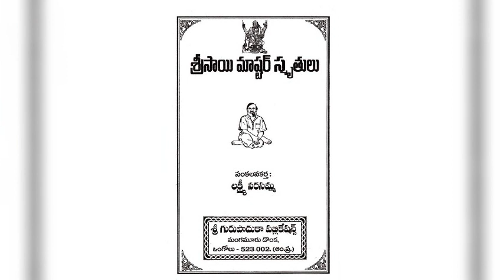శ్రీ సాయి మాస్టర్ స్మృతులు పార్ట్ 1 అధ్యాయము 22